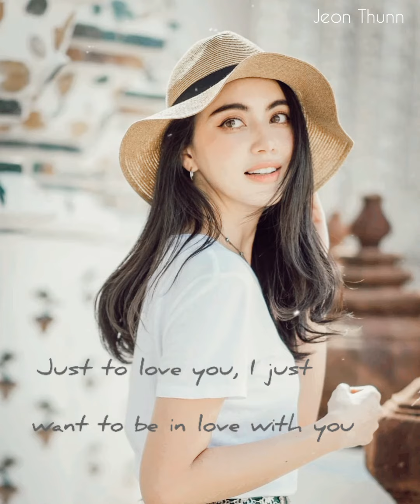4EVE~Test Me Lyrics✨(Mai Davika version)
Jeon Thunn ✨Official 💜